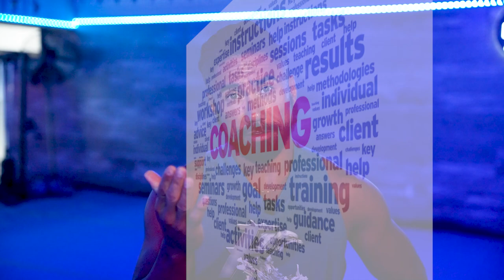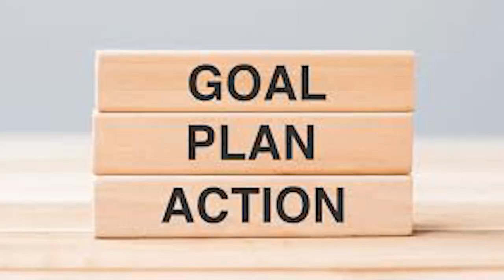Gained a bunch of weight and fell off?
Hey everyone! 🙌💥 Have you gained a bunch of weight and fallen off your fitness routine? 😱 Don’t worry, I've got you covered! Today, I'm sharing my top tips to get back on track and shed those extra pounds! 🏋️‍♀️💦

1️⃣ Hire a Coach: Set a plan and hold yourself accountable.
2️⃣ Go Back to Basics: Revisit workouts that worked for you before and create a routine.
3️⃣ Remove Temptation: Clean out unhealthy foods and stock up on nutritious options.
4️⃣ Make It Known: Share your goals with friends and family for extra support.
5️⃣ Set Short-Term Goals: Aim for 5 workouts this week, cut out sugar, and track your water intake.

I want to hear your stories and tips too! Let's support each other on this journey! 🌟